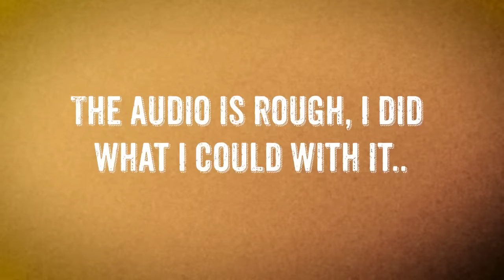Paul Ferguson Sentencing | "Predisposed to ab*se"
Original Video

COME TO CRIMECON NASHVILLE!!!

SOURCES